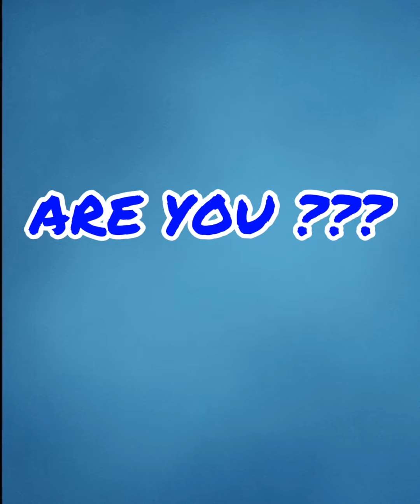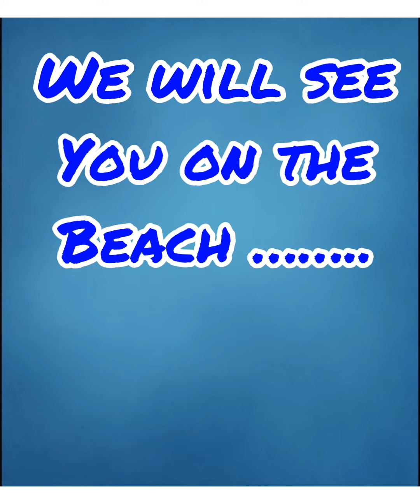solentwars the trailer for Solent wars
Hi everyone so frugal outdoors and I have been in contact for the last few months sorting out a competition called Solent wars this is a competition between mainland uk and the Isle of Wight so stay tuned and we're see what frugal outdoors has the day